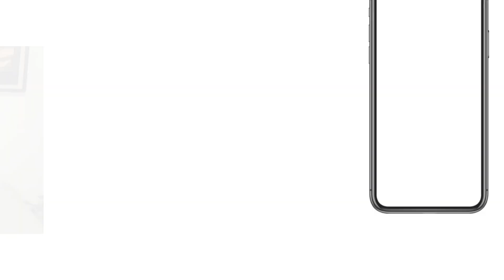COSAS QUE SOLO PASAN EN GUATEMALA 🇬🇹 reaccionando a TikToks - Michi Gt